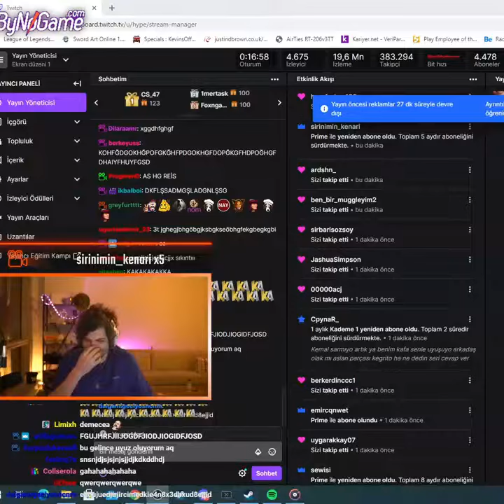Karamanın Girişi 2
•Kaldırılmasını istediğiniz videolar için Bana Ulaşbilirsiniz!